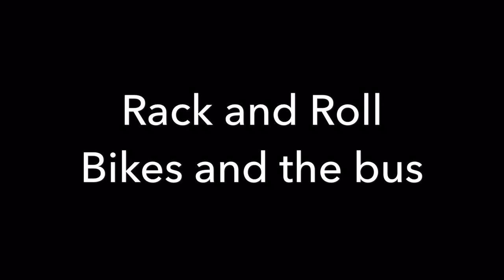Greater Dayton RTA bikes and the bus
Just rack your bike and roll with the RTA. Here is a step-by-step video on how to mount your bike on the bus' bike rack. All RTA fixed-route buses are equipped with a bike rack that holds two bikes.